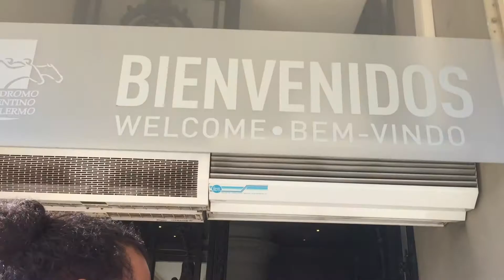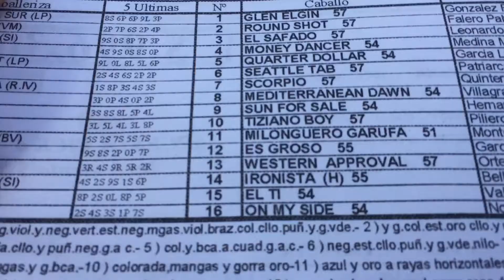HORSE RACES IN BUENOS AIRES | HOW TO GAMBLE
So many things to see in Buenos Aires and once the weather is nicer, there is so much here to do too! This week, we are headed to the Hipodromo en Palermo to go see the horse races. It is a very different experience than in the states. We are able to see the horses before they run and pick our bet!

Watch now to see if my horse wins!